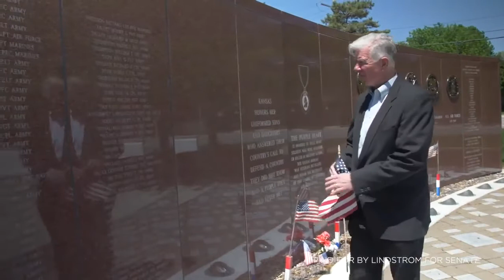Dave Lindstrom for US Senate GOP Primary Kansas Campaign Announcement video - May 24, 2020